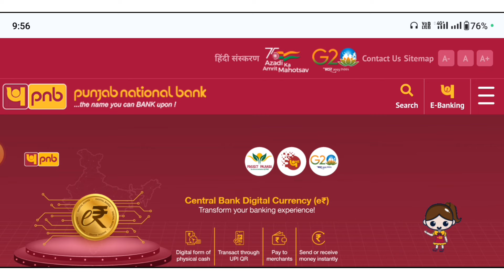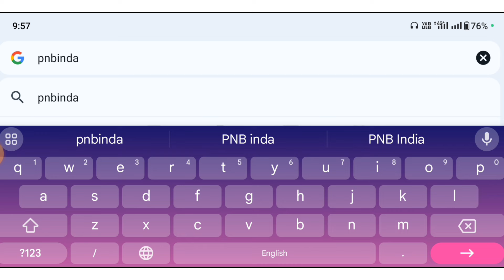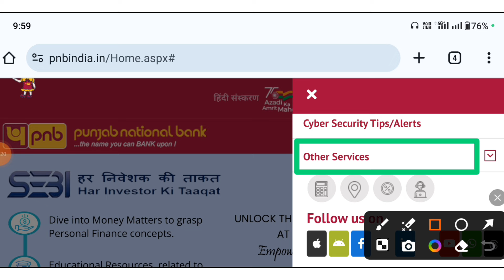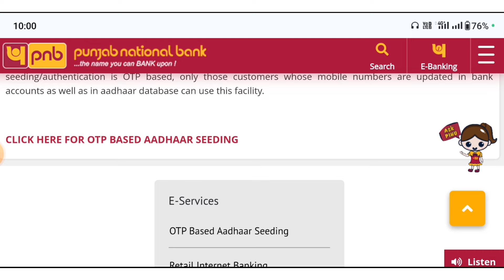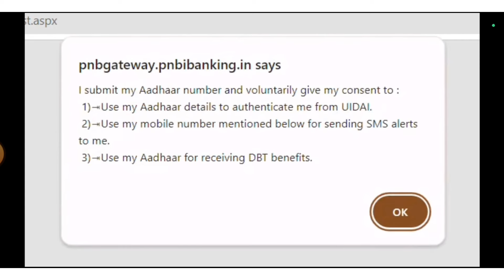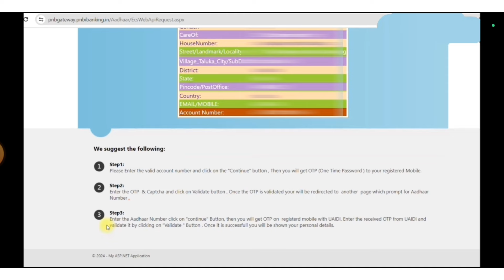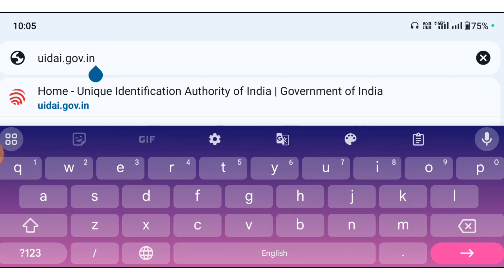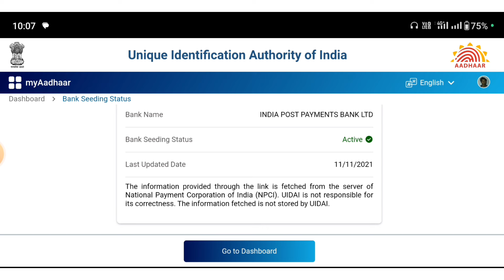NPCI dbt Link Kaise Kare 2024 Online dbt link kaise kare npci bank link online aadhar dbt link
dbt link online | how to link dbt | pnb bank dbt link

dbt link
pm kisan dbt link online
npci se bank account kaise link kare
online dbt link kaise kare 2024
sbi dbt link
npci link online

छग महतारी वंदन योजना️ पहली किस्त होगा जारी मिलेगा स्वीकृति आदेश

mahtari vandan yojana 2024 ka form kaise bharen
mahtari vandan yojana 2024 ka form kaise bhare
mahtari vandan yojana 2024 form kaise bharen
महतारी वंदन योजना 2024
mahtari vandan yojana 2024 hitgrahi panjiyan form kaise bharen
mahtari vandan yojana 2024 form kaise bhare
महतारी वंदन योजना 2024 का फॉर्म कैसे भरें
mahtari vandan yojana 2024 form
mahtari vandan yojana 2024 hitgrahi panjiyan form
mahtari vandana yojana status check
mahtari vandana yojana list kaise dekhe

chhattisgarh mahtari bandhan yojana form kaise bharen